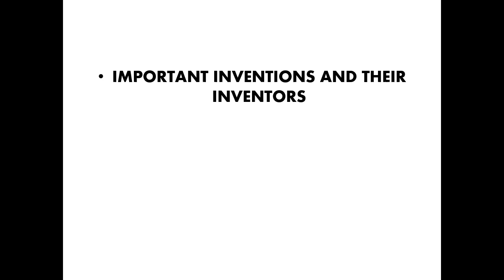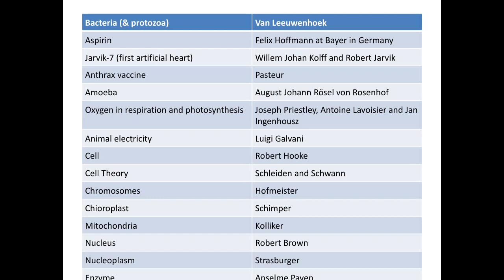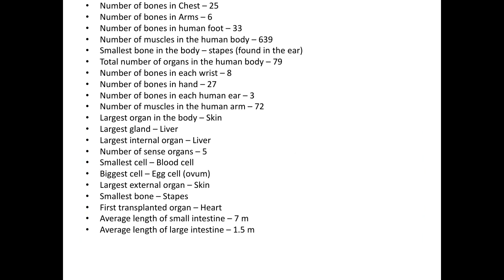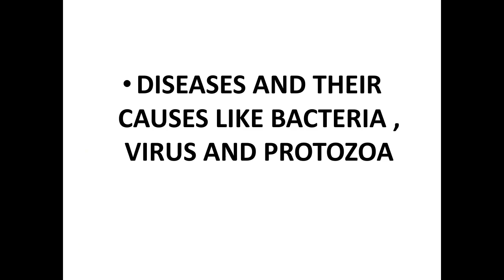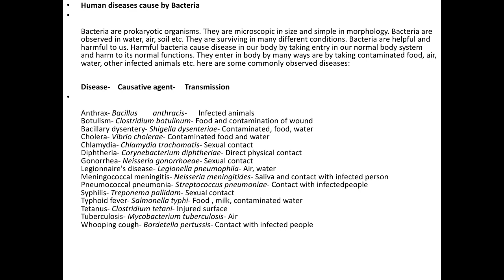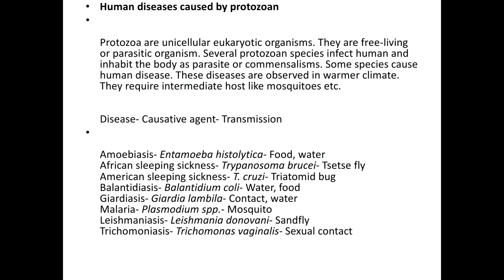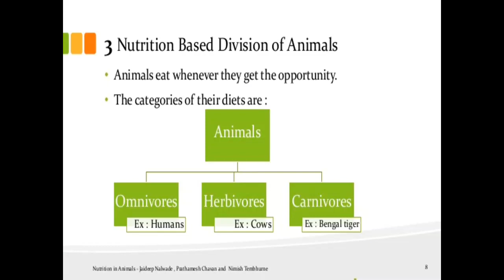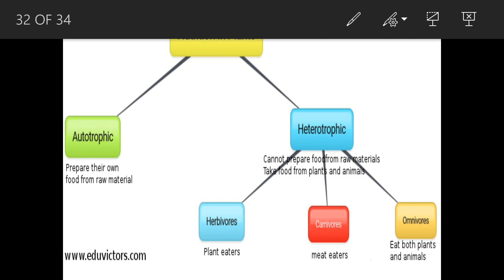JKSSB Class IV (Complete Biology Portion In One Video)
In this video we are going to learn about complete biology portion. All the Important Inventions and their inventors with some tricks, some facts about human body, Diseases like bacteria, virus and protozoa and Nutitions in Plants and Animals.